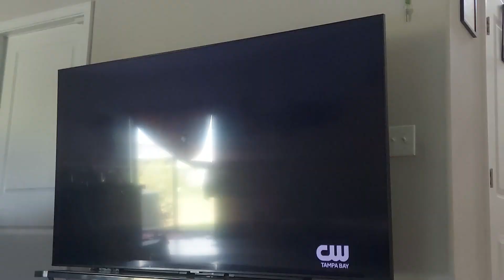Pictionary Closed Captioning Provided By